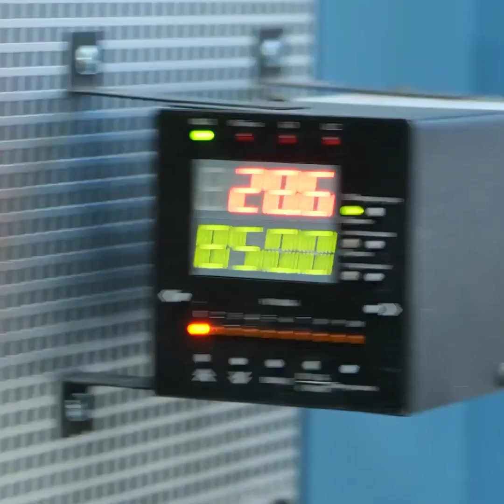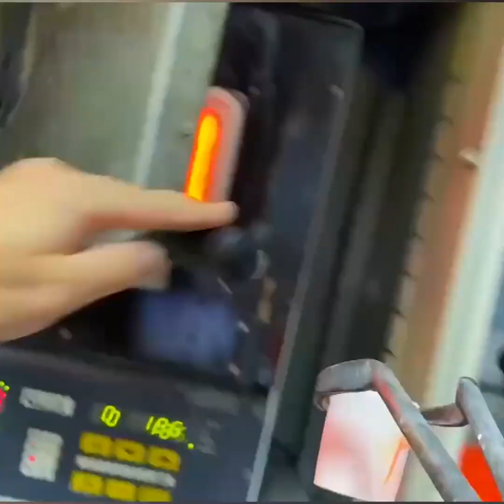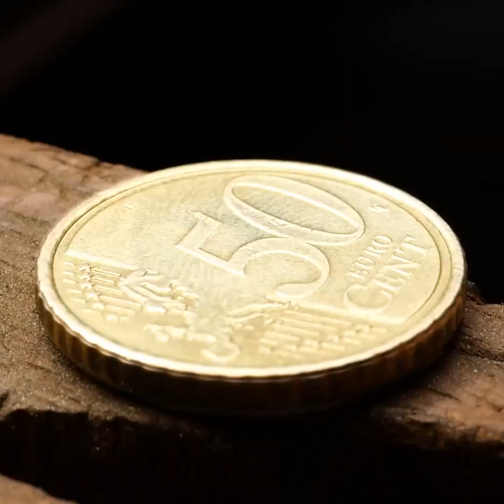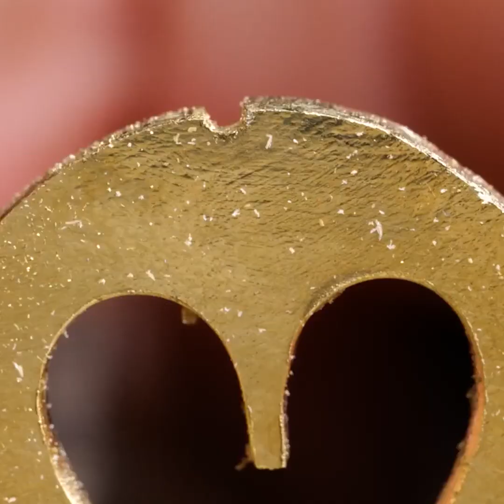Mesmerizing DIY Jewelry From Professionals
TIMESTAMPS:
00:04 Unique jewelry from the master
03:40 Turning coins into unique pearl earrings
06:40 Handmade wedding ring
09:40 From female to male ring